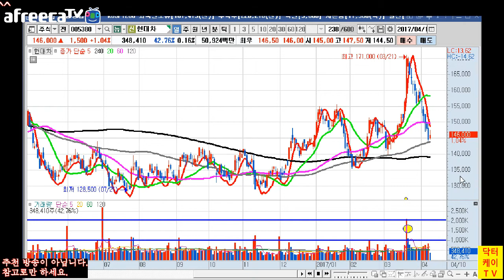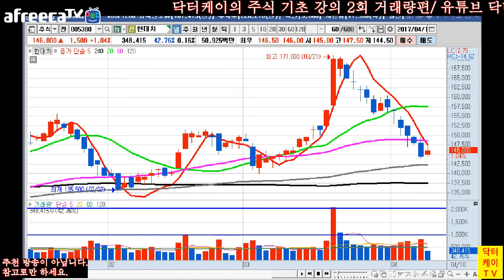= 닥터케이 TV =주식기초강의 2회/거래량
알기 쉬운 설명과 십년의 경험을 여러분과 공유합니다.     주식 생초보 탈출기도 시청해보아요. ^^